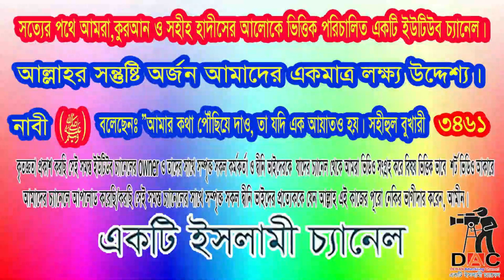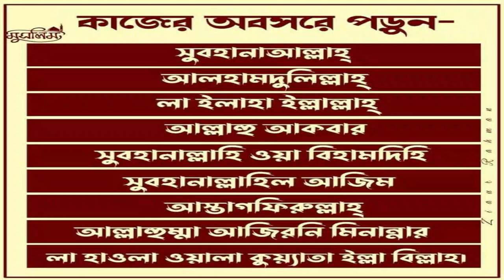শয়তান মানুষকে কিভাবে গুমরাহ করে দেখুন: শয়তান মানুষকে কিভাবে ধোকা দেয়। শায়খ মতিউর রহমান মাদানী:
Islamic TVইসলাম- ই একমাত্র শান্তির পথST media20পিস ওয়াজ বাংলাBogura Salafi Media বগুড়া সালাফী মিডিয়াইসলাম আলোকিত পথAhmadullahQuraner Bin Mishal OfficialNTV NewsEkattor TVSOMOY TVChannel 24 Rtv NewsChannels TelevisionYoutube Tips And Tricks SD Islamic houseBDBD IT TouchIslamic Lecture & Jalsha 2Shaikh Motiur Shaikh Motiur Rahman OfficialRahman Officiallslam indabaQB Tvইসলামের পথে..Mahi Islamic MediaMahi Islamic Mediaআল ফাতাহ টিভিchannel Dewan Islamic Channel sheikh ইসলামিক_গজল AR FACT#icc_dammam#motiurrahmanmadani#banglawaz2023#মতিউর_রহমান_মাদানী motiurrahmanmadani ফেসবুক পেইজ# Bd Bangla Waz#motiur_rahman_madani#islamicepoast#allhahuakbar#islamicstatus#kaymoteralamot#JamunaTelevision JTV যমুনাটিভি banglawaz youtube instagram videoMy first vlog❤️❤️ my first vlog।।my_first_video firstvlog my_first_vlog my_first_video my_first_vlog_on_youtube my first vlogs মায়ের_কান্নার_ওয়াজ my first vlog,my first vlog video2023viral video#viral video2023#দোয়া,মায়াজাল my মুনাফিক নামাজ wazsheikh ইসলামিক_ভিডিও motiurrahmanmadani banglawaz2023শয়তান,শয়তান,ইবলিশ শয়তান,শয়তানের ধর্ম,শয়তান যখন শয়তান হয়নি,শয়তান থেকে বাচার উপায়,তখন শয়তানের অন্তরে কোন শয়তানে কুমন্ত্রণা দিল,দেশী রোজাদার vs দেশী শয়তান 3,শয়তান থেকে বাচার উপায় দোয়া,ইবলিস শয়তান,ইবলিশ শয়তান,শয়তান নামাজ,শিকল বন্দী শয়তান,শয়তান শর্টফিল্ম,শয়তান দেখতে কেমন?,ফজরের নামাজে শয়তান,শয়তান থেকে বড় শয়তান,ইবলিশ শয়তান যে কারণে পৃথিবীতে সবচেয়ে বেশি অপমানিত হয়,শয়তান কিভাবে মানুষকে কাবু করে,আল্লাহ কেন শয়তান সৃষ্টি করলেন?